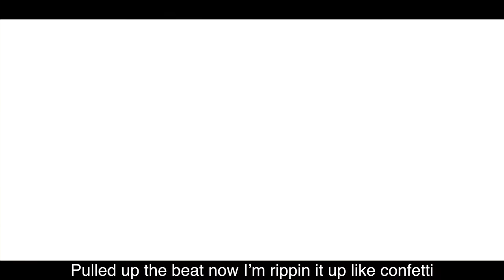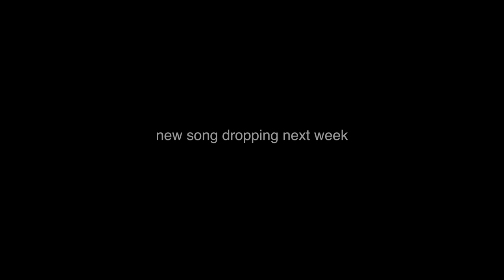ROY PURDY - "WHO RUN IT" REMIX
Directed and Edited by Roy Purdy

Filmed by CreaTyler